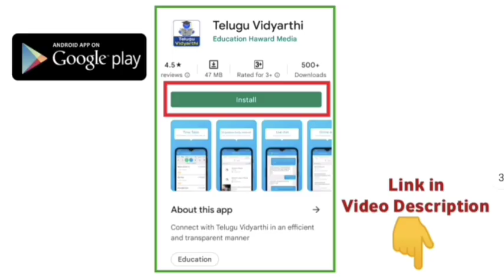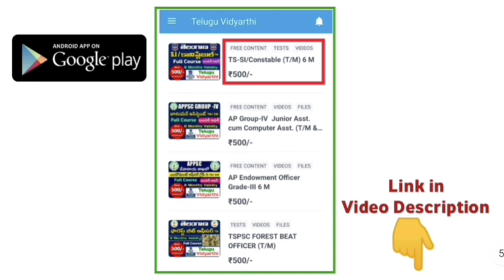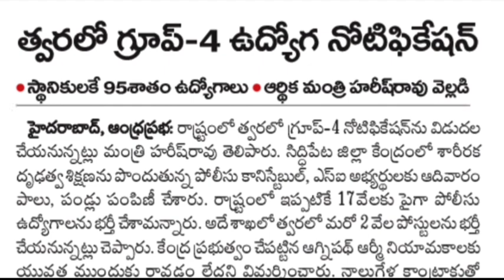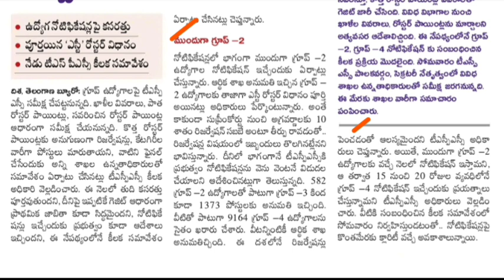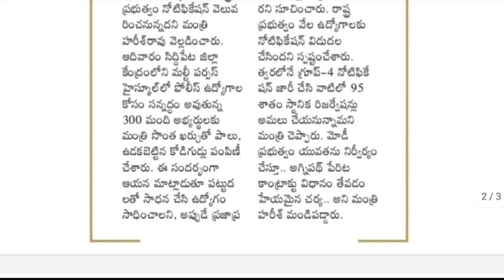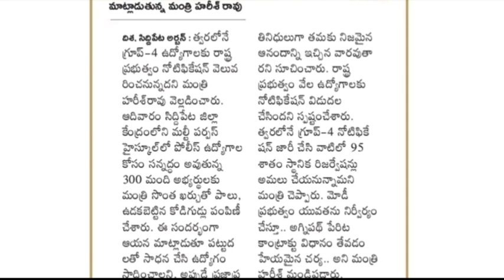TS ఫారెస్ట్ బీట్ ఉద్యోగాల భర్తీకి త్వరలో నోటిఫికేషన్ || వచ్చే నెలలో గ్రూప్-2 గ్రూప్-4 నోటిఫికేషన్లు